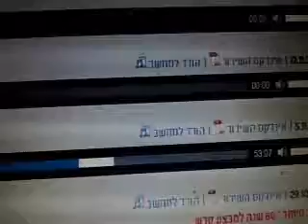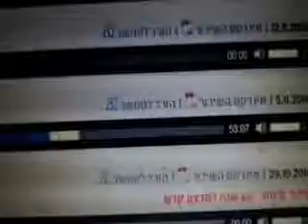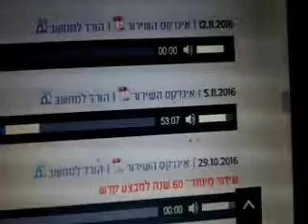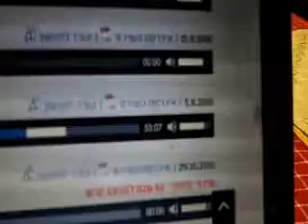המגפה התאבדויות 4 דקות 5 11 18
המותה עם שמח- התאבדויות